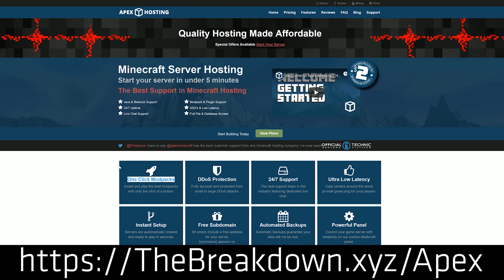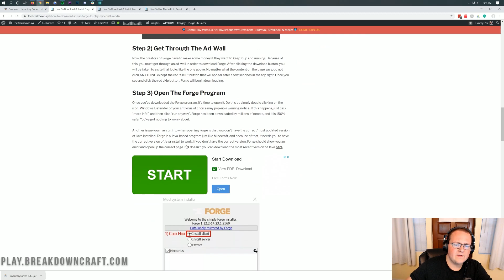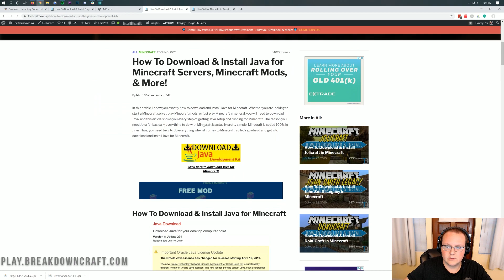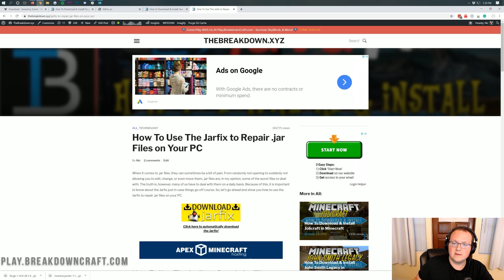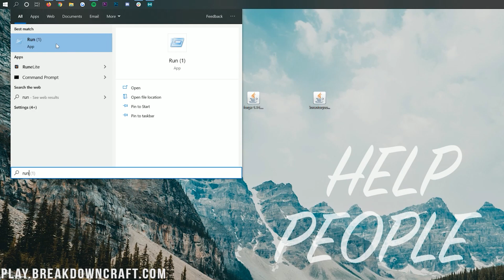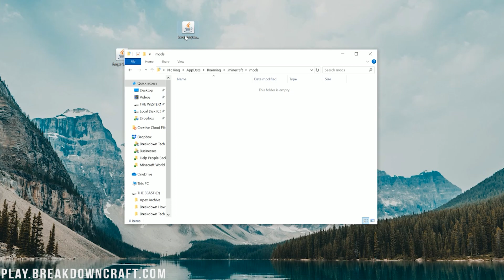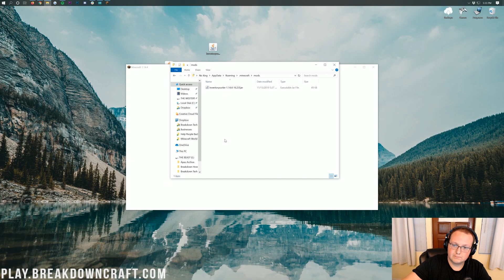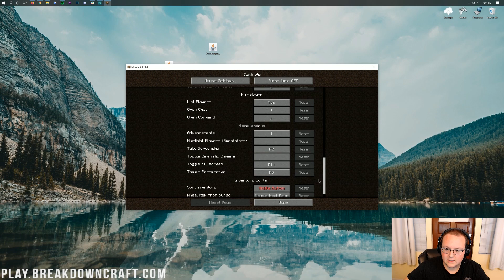How To Download & Install Inventory Sorter in Minecraft 1.14.4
If you want to know how to download and install Inventory Sorter in Minecraft 1.14.4, this is the video for you! We show exactly how you can get Inventory Sorter in Minecraft 1.14.4. From where to download Inventory Sorter to how you can set up Inventory Sorter in Minecraft 1.14.4, we show you it all in this video in order to help you sort chests faster in Minecraft. Thus, let's go ahead and show you exactly how to add Inventory Sorter to Minecraft 1.14.4!

Start your 24-hour DDOS-Protected Minecraft server with Apex Minecraft Hosting!

About this video: This video is our step-by-step guide on how to download and install Inventory Sorter in Minecraft 1.14.4. InventorySorter is a simple MinecraftMod that allows you to easily sort your chests with the click of just one button. You can also use your mouse wheel to add or remove items from a chest one-by-one. Then, again, to sort your items, simply click one button and they will all combine and go together in an order that makes sense. If you are like me, and you hate sorting items in a chest, but you like to keep all your items in one chest. If this is you, Inventory Sorter 1.14.4 is perfect as it solves both of these problems. Thus, without any more delay, here is how you can download and install Inventory Sorter in Minecraft 1.14.4!

The first step of installing Inventory Sorter in Minecraft 1.14.4 is downloading it. When you click that link, you will be take off to CurseForge where you want to scroll down the page and look in the right-hand sidebar. Here you will see a 'Minecraft 1.14' section. Under that, you will see a file with a purple download button on it. Click that purple download button, and Inventory Sorter for Minecraft 1.14.4 will start downloading.

We aren't done downloading just yet. We still need to download and install Forge for Minecraft 1.14.4. You can find our in-depth tutorial on getting Forge in the description above. That tutorial has helped over a million people install Forge, and it will help you install it as well. Forge is required for Inventory Sorter.

Once you have Forge installed, we can go ahead and install Inventory Sorter in Minecraft 1.14.4. This process is actually really simple. Just click the Windows Key on your keyboard and 'R' at the exact same time. This will open up the 'Run' application. In the text box in this app, type '%appdata%', and hit enter. This will open up your Roaming folder where you will have a .minecraft folder. In your .minecraft folder, you will have a 'mods' folder. If you don't, just create one! Then, open your mods folder, and drag-and-drop Inventory Sorter into your mods folder. That's it! You have now installed Inventory Sorter for Minecraft 1.14.4.

We aren't done just yet though, we still need to make sure that you are playing the 'Forge' version of Minecraft. To do this, open up the Minecraft launcher, click the little arrow to the right of the play button, and then, click the 'Forge' version there. Now, click play. Minecraft 1.14.4 will open up with Inventory Sorter!

Congratulations! You now know how to download and install Inventory Sorter for Minecraft 1.14.4. If you have any questions about getting Inventory Sorter 1.14.4, please let us know in the comment section down below, and be sure to give this video a thumbs up and subscribe to the channel if you haven't already. It really helps us out, and it means a lot to me. Thank you very much in advance!